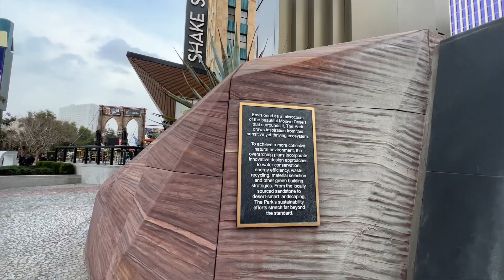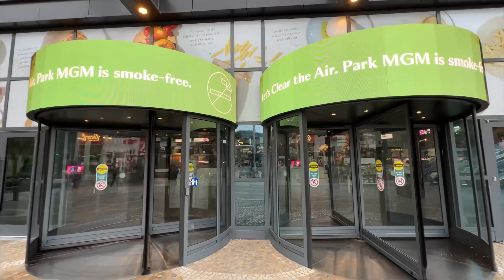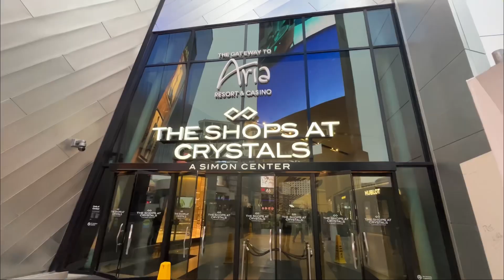Walking in the Rain on the Las Vegas Strip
Join me as I walk the Las Vegas Strip on the evening of 2/25/2023

Music in video for copyright purposes
Song: Bleu
Artist: Owl Nest
Song: Wonder
Artist: Owl Nest

2pcs Lavalier Wireless Microphone for iPhone iPad